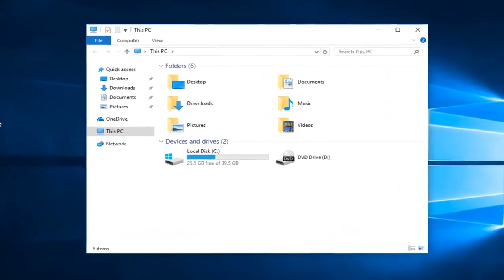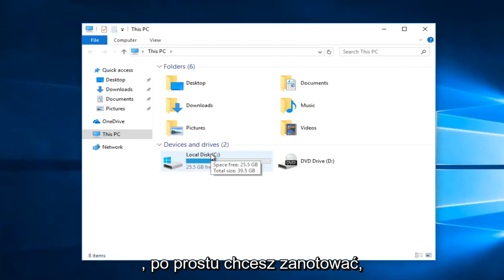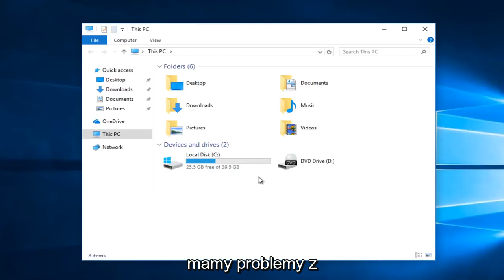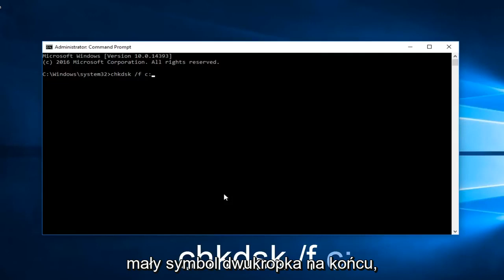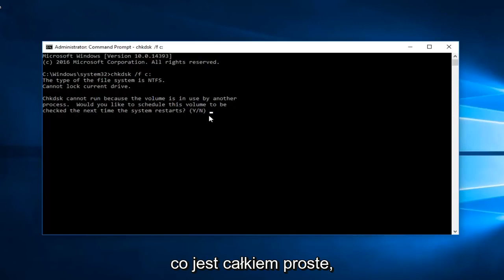Jak naprawić brakujące lub uszkodzone pliki systemowe w Windows 11/10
Napraw plik lub katalog jest uszkodzony i nieczytelny.

Możesz zobaczyć ten błąd po próbie otwarcia czegoś z dysku USB. Lub, w zależności od konfiguracji komputera, może pojawić się zaraz po włożeniu dysku do komputera.

Problemy omówione w tym samouczku:
c plik lub katalog jest uszkodzony i nieczytelny
plik lub katalog startowy jest uszkodzony i nieczytelny
plik lub katalog c boot jest uszkodzony i nie można go odczytać, uruchom narzędzie chkdsk
plik lub katalog c jest uszkodzony i nieczytelny
plik lub katalog c jest uszkodzony i nieczytelny Windows 11
plik lub katalog uszkodzony
plik lub katalog uszkodzony i nieczytelny